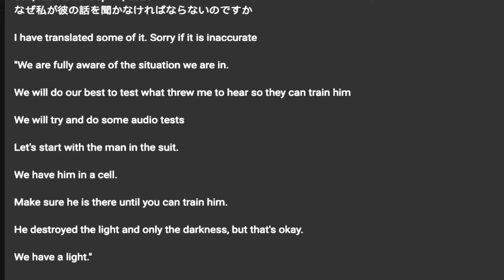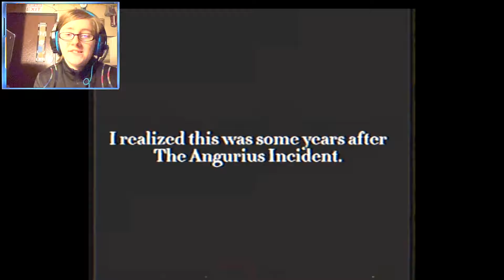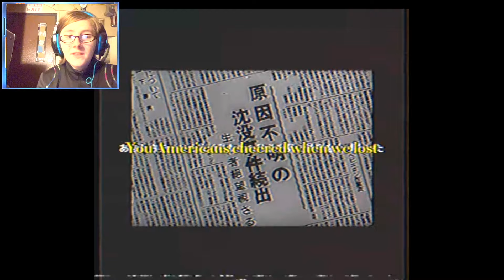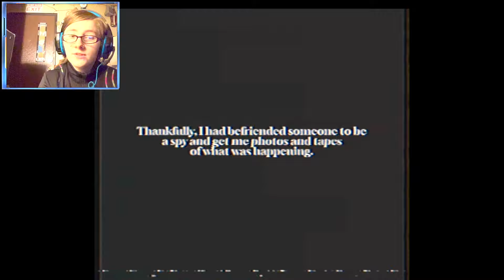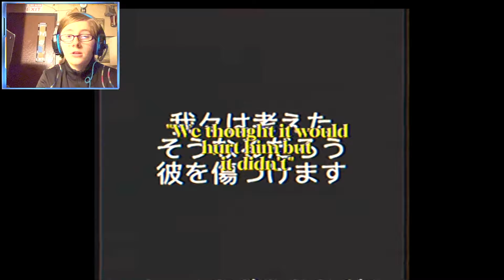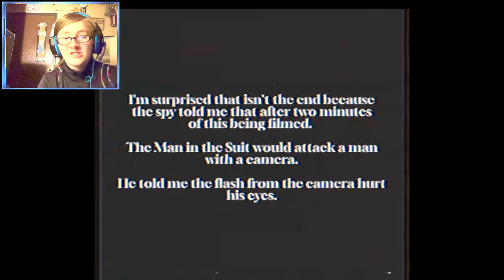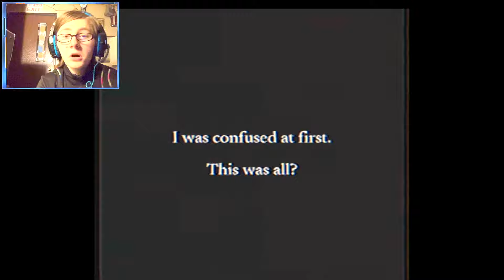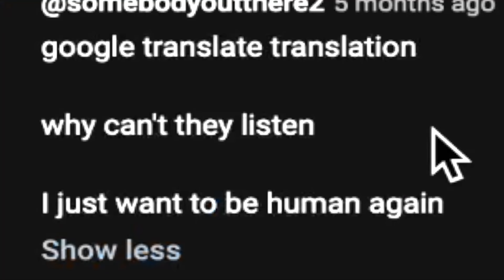'It Has Come' |Blind Reaction~Godzilla Analog Horror 5-8